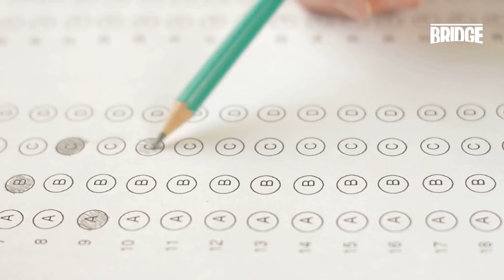영어 중급자가 상급자로 가는 가장 현실적인 방법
Bridge TV 영어 상담소 오픈!

지난 번 영어 상담소 관련 공지 후에 많은 분들의 상담 신청이 있었습니다.

Bridge TV의 영어 상담소 첫 번째 사연은 오당기 2기 참가자이신 현호 씨께서 보내 주셨는데요.

오늘의 상담 주제는 영어 중급자를 벗어나 영어 상급자로 가는 방법입니다.

영어 공부가 정체된 것같아 답답한 마음이 드시는 분들이 큰 도움 받아 가시길 바랍니다.

구독/좋아요, 알람 설정은 사랑입니다.

추천 Podcasts - Culips English podcasts
추천 Radio 어플 - myTuner Radio / BBC News / NPR

* 이창용어학원 김태훈 강사 발음 교정 오프라인 수업 바로 가기 * 이창용어학원 김태훈 강사 발음 온라인 수업 바로 가기
김태훈 저자의 도서 '습관 영어' 판매 링크